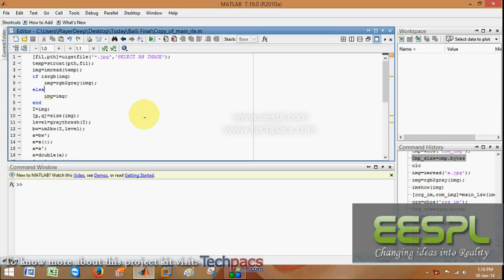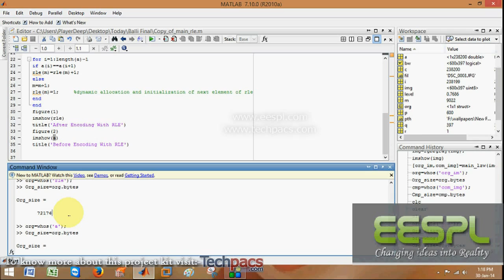RLE based image encoding and decoding | RLE image compression (latest Project 2020)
This video is about the Digital Image Compression Using Run-Length Encoding (RLE). In this video you will see the working model and detailed description of this project.

Learn about digital image compression using Run-Length Encoding (RLE) for efficient storage space reduction without compromising image quality. Explore applications in medical imaging, satellite imaging, and data storage.